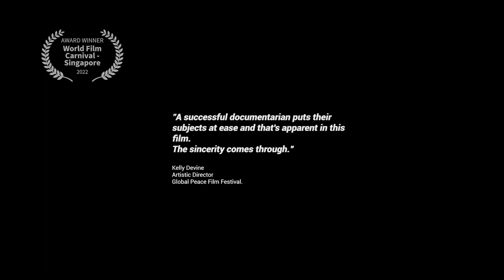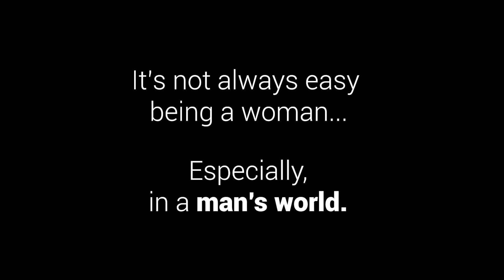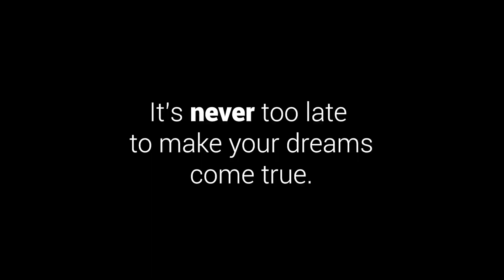Documentary Showcasing 11 Successful Women - "I Believe It's My Time" By Filmmaker Katie Kamala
Documentary Showcasing 11 Successful Women, the film "I Believe It's My Time" by Katie Kamala is available for streaming the foremost video-on-demand platform for award-winning female filmmakers. As an award-winning female filmmaker, Katie Kamal

OPPRIME.tv presents a compelling documentary that features 11 dynamic and diverse women ranging from ages 23 to 75. These women share their inspiring journeys, emphasizing the importance of following one's passion, being their own boss, and paving their unique path to success.

The surge in women-created documentaries signals an exciting and crucial transformation within the film industry. Female filmmakers bring their distinctive viewpoints to the forefront, sharing impactful real-life stories and exploring a wide range of topics with authenticity and empathy. At OPPRIME.tv, we wholeheartedly support this movement, highlighting the exceptional work of these groundbreaking female documentary filmmakers who are reshaping the genre.

Our Instagram promotion strategy revolves around amplifying the voices of women in film, inviting our audience to delve into the captivating narratives brought to life by these talented filmmakers. We employ a curated selection of specific hashtags that resonate with both documentary enthusiasts and advocates for women in the film industry. Some of the strategic hashtags we utilize include FemaleDocumentaryFilmmakers, WomenInDocumentary, DocumentaryExcellence, WomenBehindTheLens, RealStoriesByWomen, FilmLovers, EmpoweringNarratives, and WomensVoices.

▬ We Empower Filmmakers to Succeed ▬▬▬▬▬▬▬▬▬▬

► Movie distribution is what we do!
► Trailer descriptions contain niche marketing techniques.
► Meet film festival founders & directors.
► Choose the right festival for your film.

▬ Resource Destinations  ▬▬▬▬▬▬▬▬▬▬▬▬▬▬▬▬▬